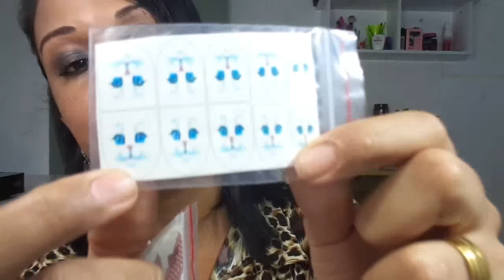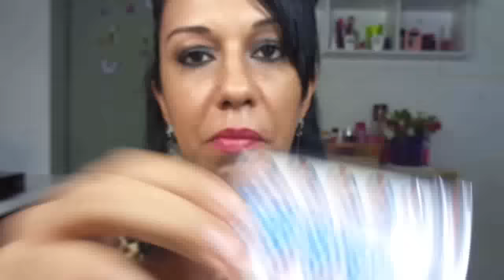RECEBIDOS ''TUDO PRA BELEZA APLIQUES E ACESSÓRIOS''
Neste vídeo mostro os recebidos da loja Tudo pra Beleza...confira..